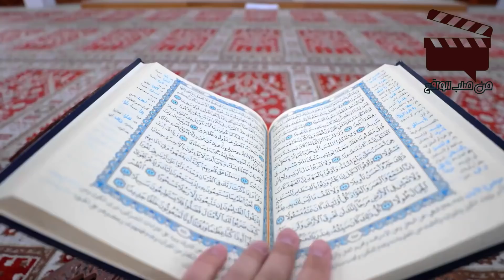بعد أكثر من 17 سنة من وفـاة أبيه اكتشف حوله سرا رهيـبا ـ لن تصـدق ماذا فعل بعد ذلك!!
هذه القصة من صلب الواقع، لكن تم تغيير أسماء الأشخاص و الأماكن، و إذا وقع تشابه في الأسماء أو الأماكن فإنه من باب الصدفة ليس إلا.